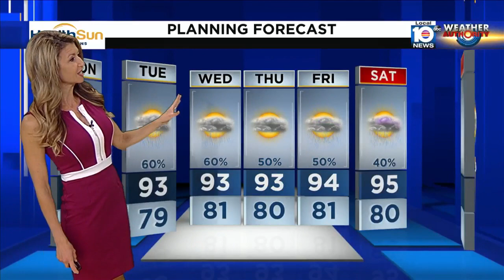Local 10 News Weather Brief: 07/17/2023 Morning Edition